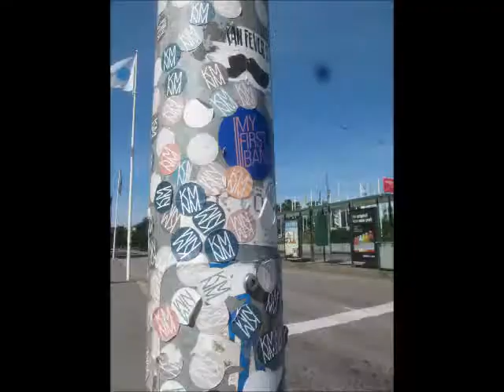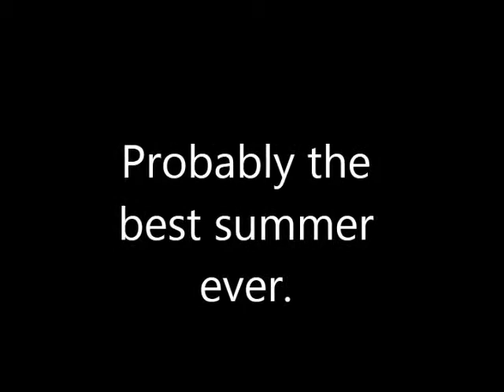Summer.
Johanna's summer :D